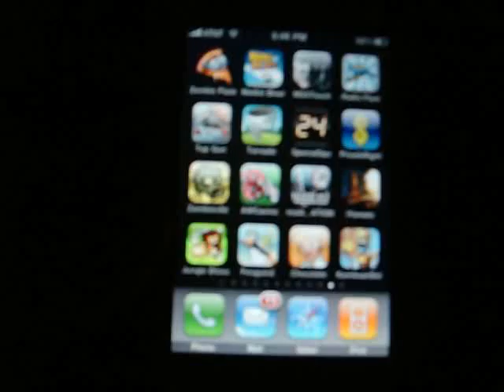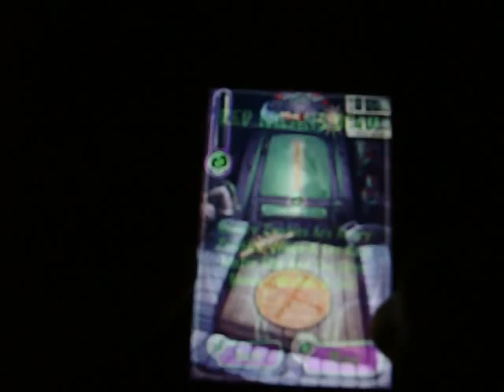Zombie Pizza iPhone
Appy Entertainment - Zombie Pizza
Shakeys What? Dominos What? This Pizza Is The SH!T!